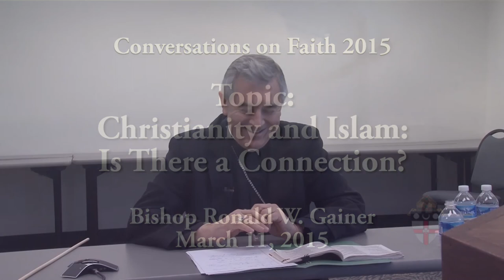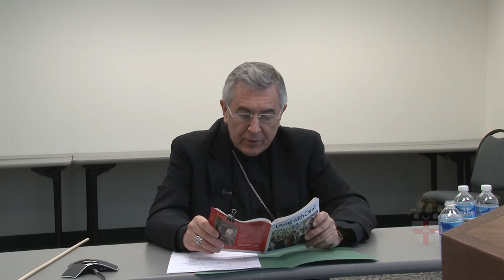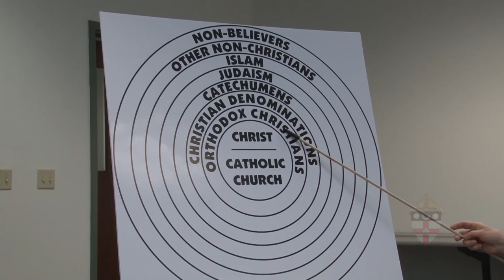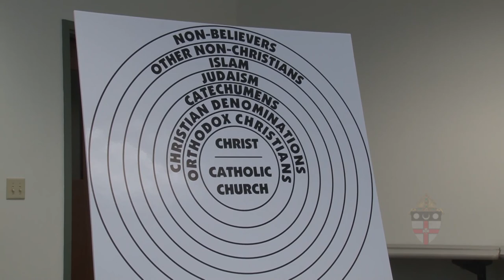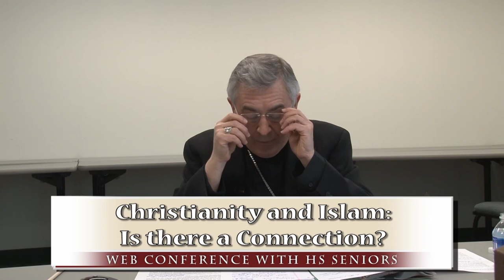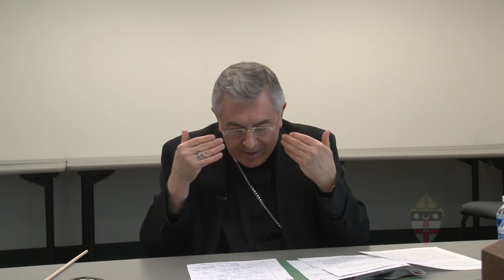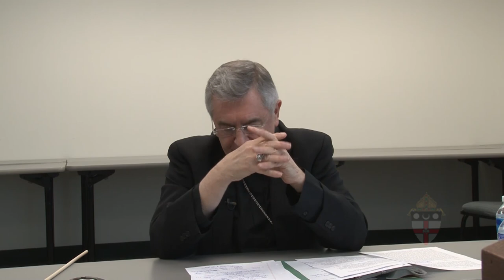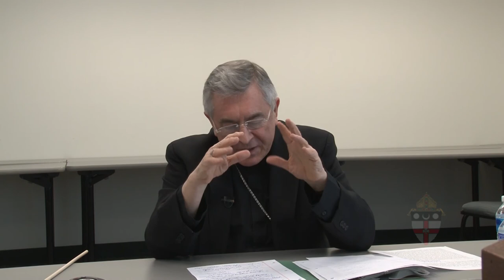Christianity and Islam: Is There a Connection?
Bishop Ronald W. Gainer addresses this topic in a presentation to the Senior classes of Catholic High Schools in the Diocese of Harrisburg via a web-conference. A Q&A session is included.